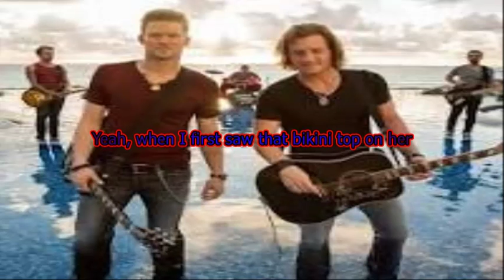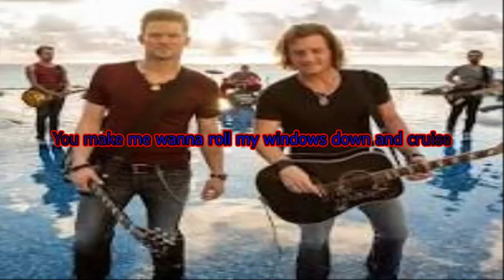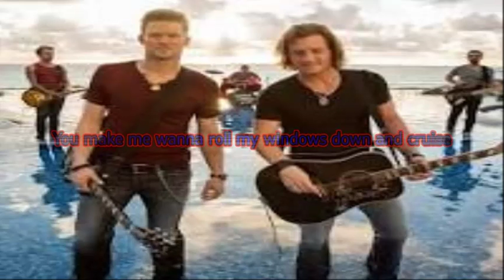Cruise - Florida Georgia Line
Baby you a song, you make me wanna role my windows down... And cruise. :D
This is a great song, be prepared for the Timeflies (Rez) cover.

Lyrics:
Baby you a song
You make me wanna roll my windows down and cruise

Hey baby

Yeah, when I first saw that bikini top on her
She’s poppin’ right out of the South Georgia water
Thought, "Oh, good lord, she had them long tanned legs!"
Couldn’t help myself so I walked up and said

Down a back road blowin’ stop signs through the middle
Every little farm town with you
In this brand new Chevy with a lift kit
Would look a hell of a lot better with you up in it
So baby you a song

She was sippin’ on Southern and singin’ Marshall Tucker
We were falling in love in the sweet heart of summer
She hopped right up into the cab of my truck and said,
"Fire it up, let’s go get this thing stuck."

When that summer sun fell to its knees
I looked at her and she looked at me
And I turned on those KC lights and drove all night
'Cause it felt so right, her and I, man we felt so right

I put it in park and
Grabbed my guitar
And strummed a couple chords
And sang from the heart
Girl you sure got the beat in my chest bumpin’
Hell, I can’t get you out of my head

Come on

Get those windows down and cruise
Aww, yeah.